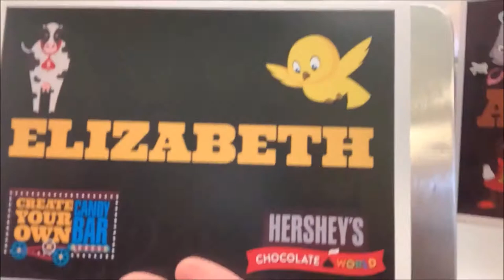Demon Dog - Chuy The Chihuahua Hates The Crucifix | July 3, 2022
We visited with Kathy and Adrian for the fourth of July holiday weekend and also met up with my brother Trey. Chuy, Kathy's pet chihuahua, hates it when you act like you are going to get him. Trey decided to show Chuy the crucifix and watch as the demon in Chuy starts to come out!